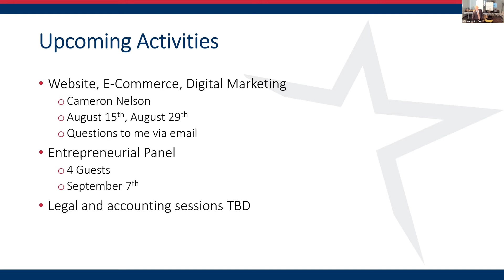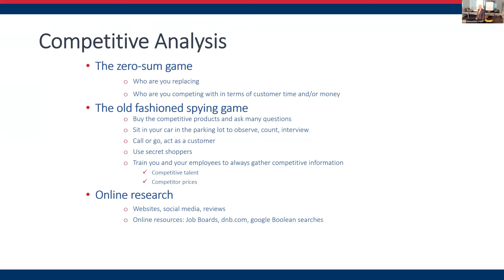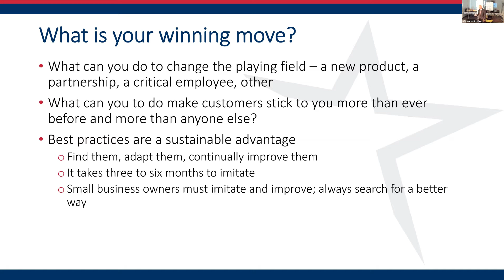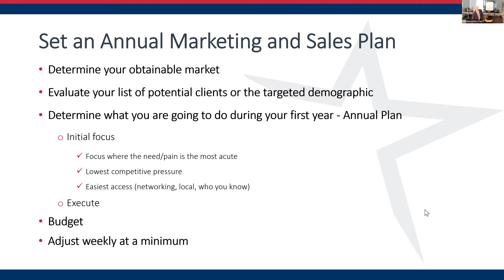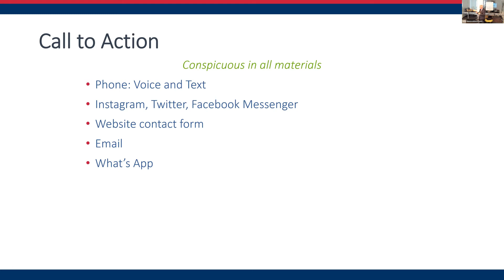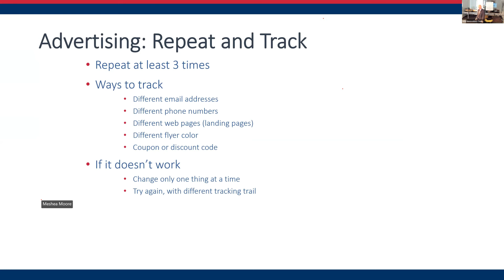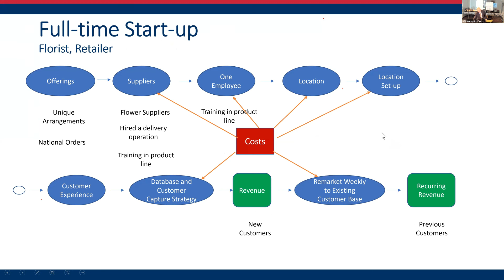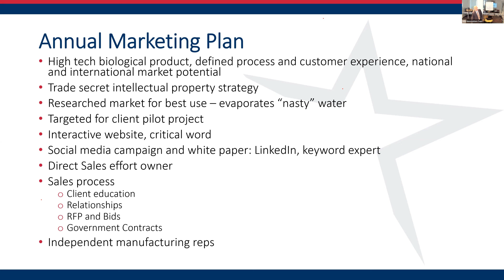12 Week Startup Series Ep 5: Promotion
This 12-week series will be divided into three parts: money, markets, and management.

Part 1: Money - The Startup Series will kick off with workshops on long-range financial strategies, annual forecasting, and how to earn capital and use the funding.

Part 2: Markets -  Entrepreneurs will learn customer experience, how to identify and target their primary target markets, and how to stand out from their competition.

Part 3: Management - This last workshop component will cover marketing and sales strategies and how to pitch your company's distinct brand and strengths to an investor.

About the NSU Innovation Center:

The mission of the NSU Innovation Center is to serve as a liaison between Norfolk State University and our surrounding community. The Center’s primary goal is to advance entrepreneurship for aspiring and existing entrepreneurs by providing resources supporting sustainable, scalable businesses.